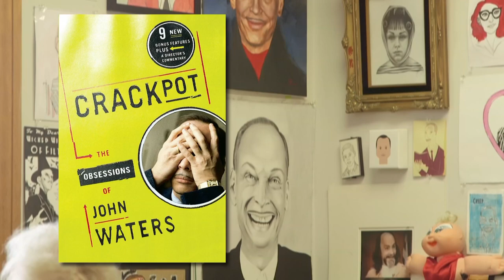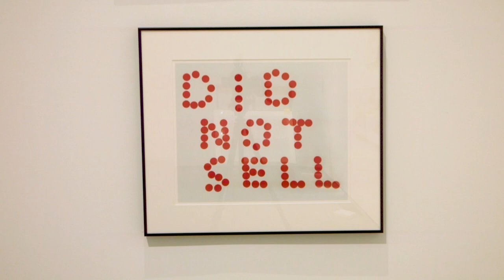John Waters on the art of shocking audiences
This weekend, a major retrospective of filmmaker John Waters' work, titled “Indecent Exposure,” opened in his hometown at the Baltimore Museum of Art. Often satirizing violence, celebrity and sexuality, the cult film director has long pushed limits of cinematic decency with hits like Hairspray and Cry-Baby. NewsHour Weekend's Christopher Booker sat down with Waters to talk about his process.